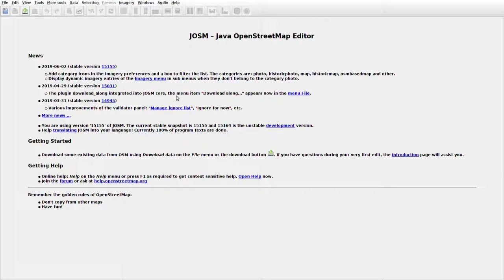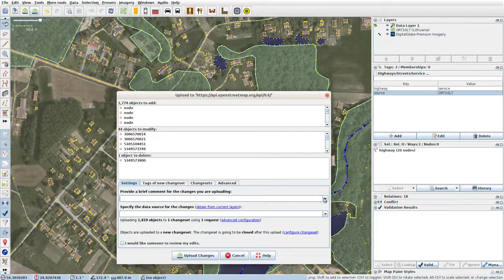JOSMrec0013 2019 06 10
Lithuania. Krūminiai. Tracing buildings in JOSM for openstreetmap.